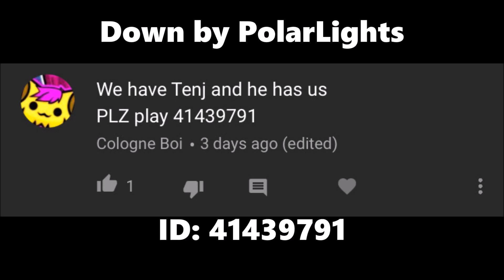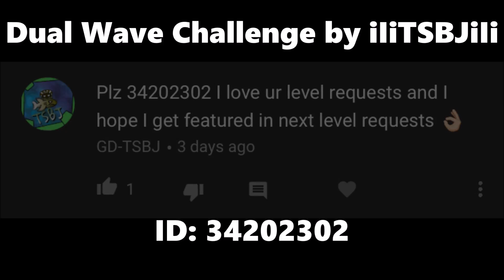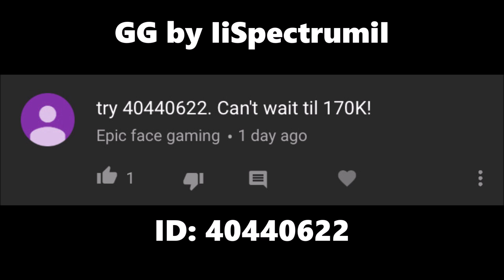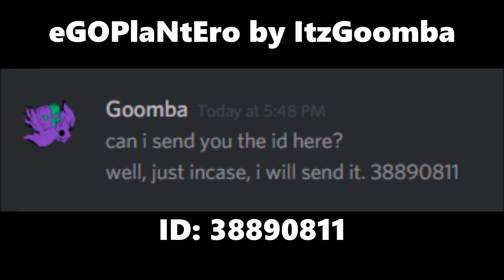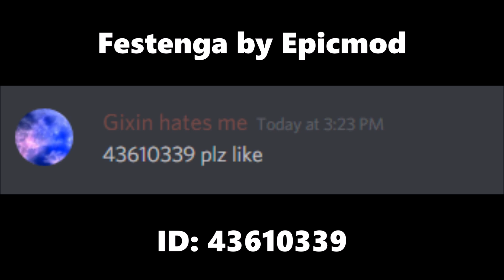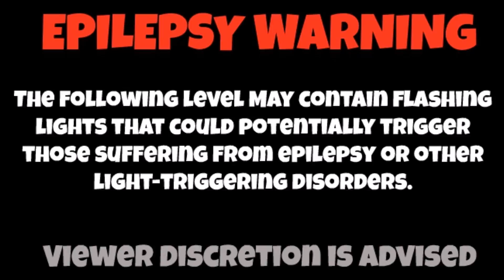WHYYYYYYYYYYYYYYY [Level Request #51]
1. Down - PolarLights (41439791)
2. Dual Wave Challenge - iIiTSBJiIi (34202302)
3. GG - IiSpectrumiI (40440622)
4. eGOPlaNtEro - ItzGoomba (38890811)
5. Festenga - Epicmod (43610339)
6. Challenge Mix - BBBlake (43477950)

[Flub vs Fans]
Do you want to be in Flub vs Fans? My discord server is child friendly, and is free and easy to download and use! I'm also very active there, so if you just want to talk to me and thousands of other fans, give it a join! I promise it's a lot of fun! :D